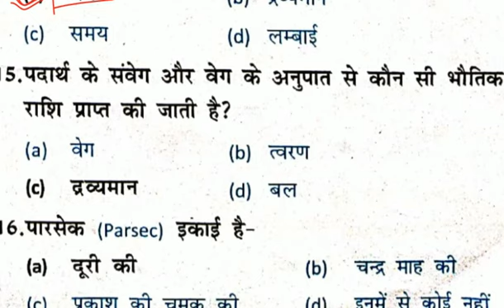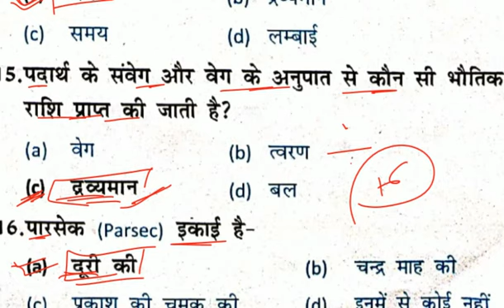Measurement (मापन) Physics Objective Questions. Mahesh Kumar barnwal. Physics Questions.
Welcome to Adhyayan KendrA.
Measurement Objective Questions. Mahesh Kumar barnwal. Physics Questions.